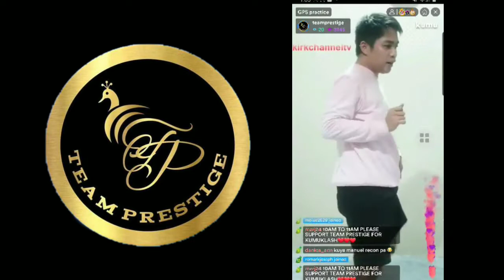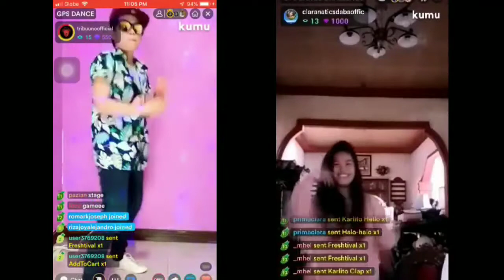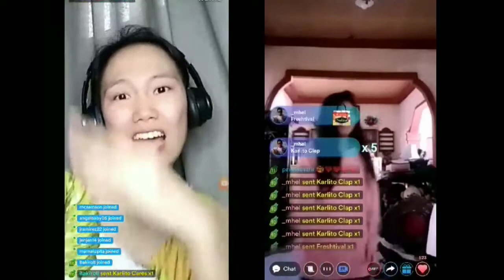KUMUXGPSDanceChallenge By Puso Cats Alliance